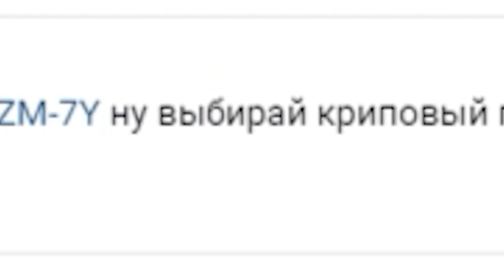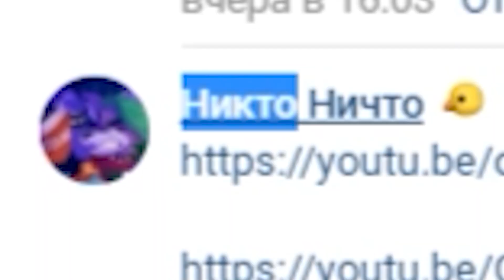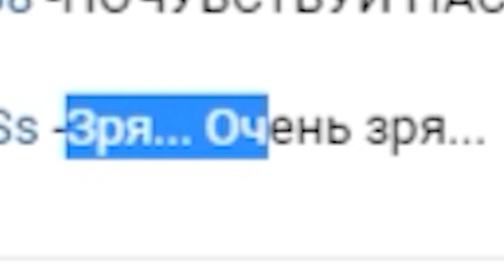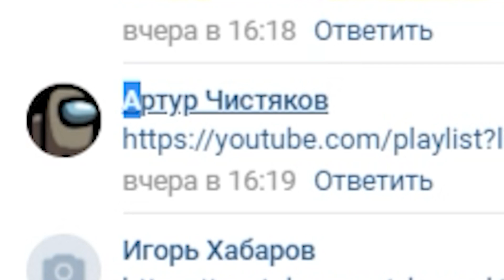СМОТРЮ САМЫЕ СТРАШНЫЕ АНИМАЦИИ, КОТОРЫЕ РАЗРУШАЮТ МОЮ ПСИХИКУ!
🔥 РЕАКЦИЯ НА САМЫЕ СТРАШНЫЕ АНИМАЦИИ, КОТОРЫЕ РАЗРУШАЮТ МОЮ ПСИХИКУ!!